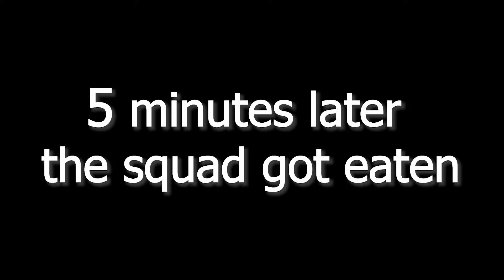RUNNING FROM A ZOMBIE SWARM! - Pandemic Express Gameplay - Zombie Survival Game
Running from a Zombie Swarm in Pandemic Express Gameplay!

Trying to escape hordes of Zombies in Pandemic Express; a Zombie Survival multiplayer game! Will SpyCakes manage to escape or will he be turned by the Swarm of Zombies? Zombie Horde survival is tough in this game..

About Pandemic Express:

"A group of human players try to outrun the infected. Zombies need to infect all human players, who are trying to escape on a train. Think Zombie Mod set in a large open world with vehicles.

Imagine CS zombie mod infused with the DNA of a large-scale open world shooter, set in a post-soviet ghost town. And trains. We like trains. "